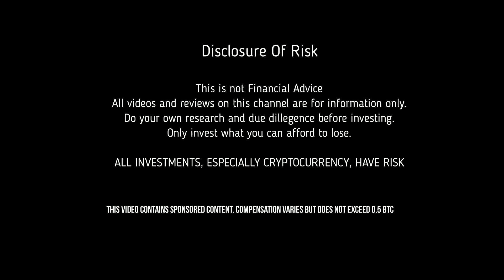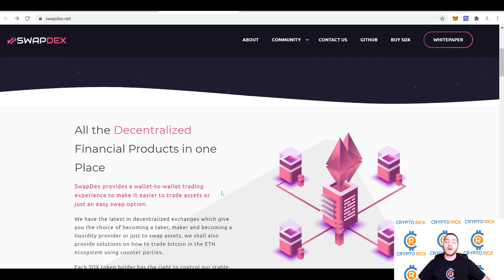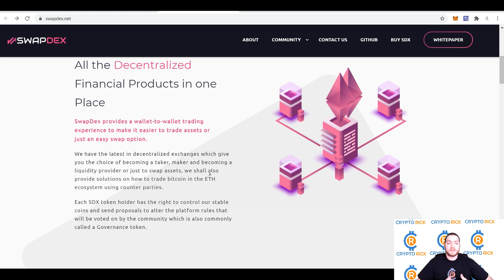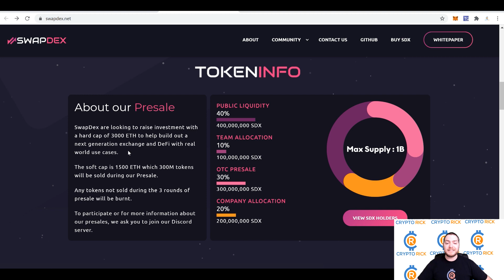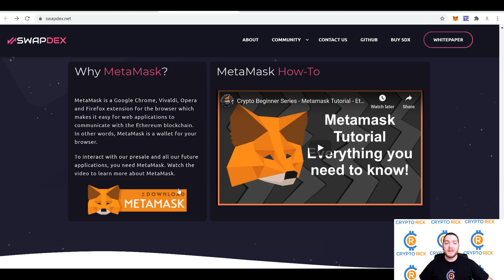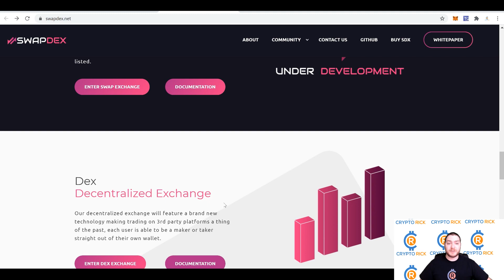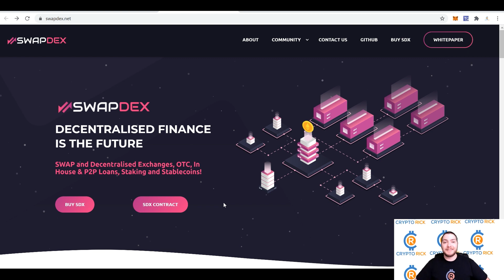SwapDEX.net - HUGE Potential - Early Opportunity! BTC Giveaway!